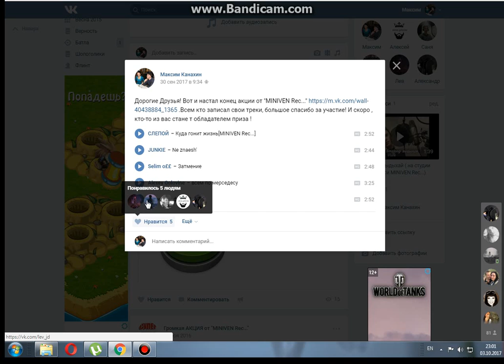Приз розыгран!Ромдома 3 октября 2017 года